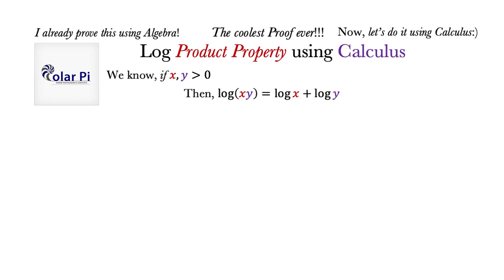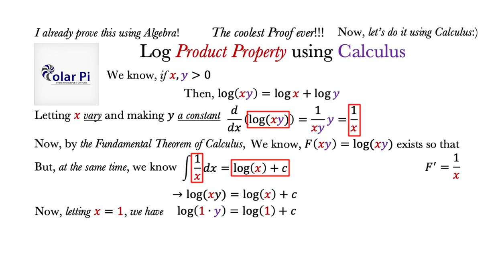The Coolest Proof Ever! Log(xy)= Log(x) + Log(y) Using Calculus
1) He is incredibly narcissistic and promotes himself shamelessly.
2) He misleads and confuses.
3) He pushes people away from Jesus Christ God, the Holy Trinity, the one and only messiah.  White Jesus does all three of the above and more -- matching the ways of Satan.